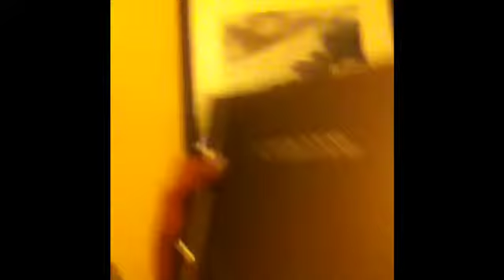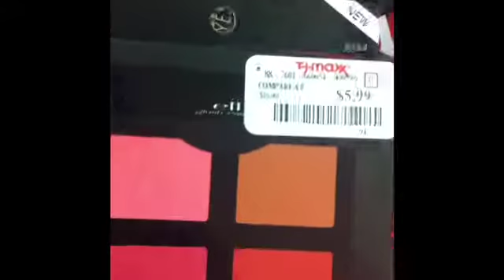Mini Vacation Vlog-Waffle House,shopping, and more !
Hey Guys! Last weekend I went down for scans and took a mini vacation so I decided to vlog since I never really do any so yeah . I hope you enjoy it.

*Please leave me some video suggestions down below and I will glady do them*

*INFO ABOUT MEH*
AGE:15
GRADE: Going into the 10th grade after summer
CAMERA: IPHONE
EDITOR: IMOVIE

~EVERDAY IS A SECOND CHANCE~

LOVE YOU GUYS! LOVE, POPPY OR ASIA